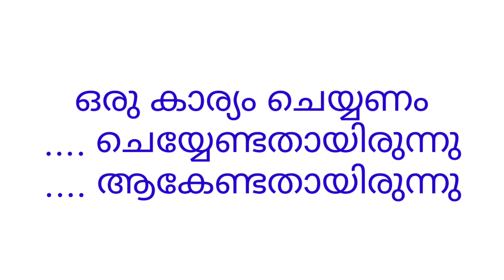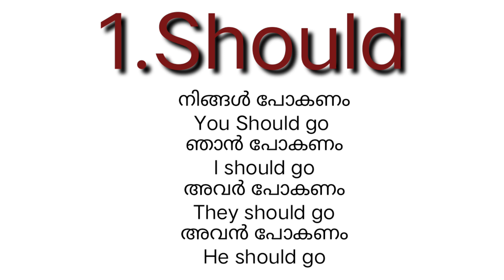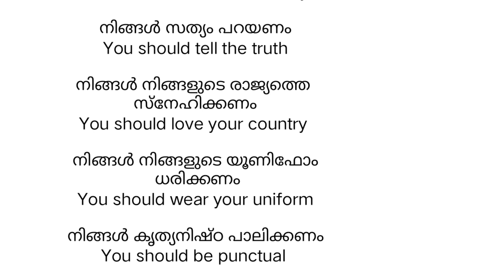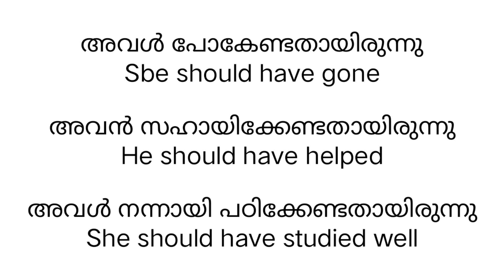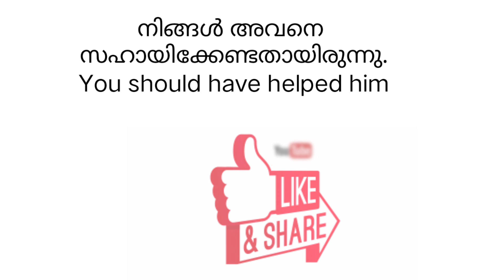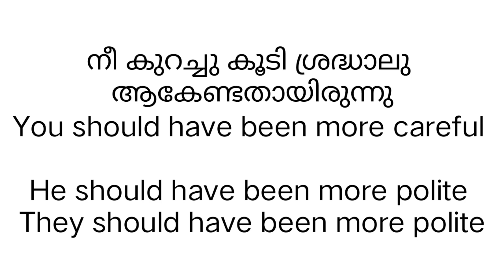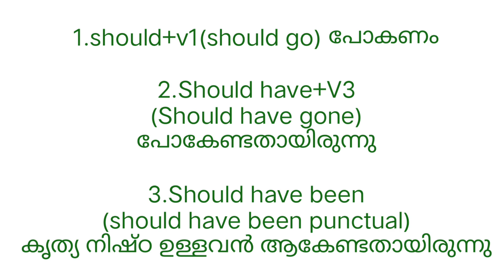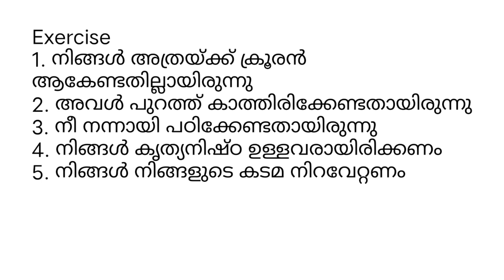എപ്പോഴും ഉപയോഗിക്കുന്ന 3 ഇംഗ്ലീഷ് രീതികൾ#englisheithasee#spokenenglishmalayalam#speakfluentenglish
എപ്പോഴും ഉപയോഗിക്കുന്ന 3 ഇംഗ്ലീഷ് രീതികൾ#englisheithasee#spikenenglishmalayalam#speakfluentenglish